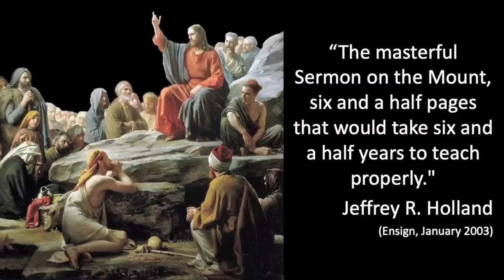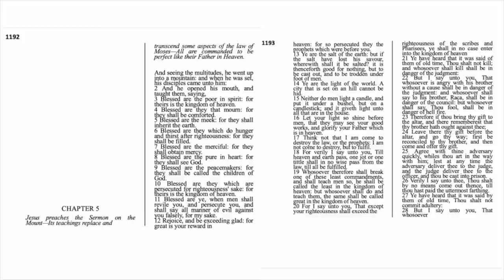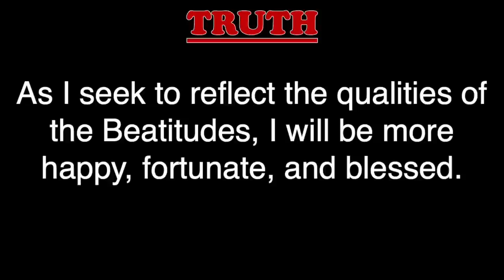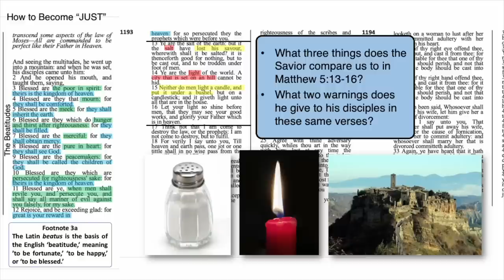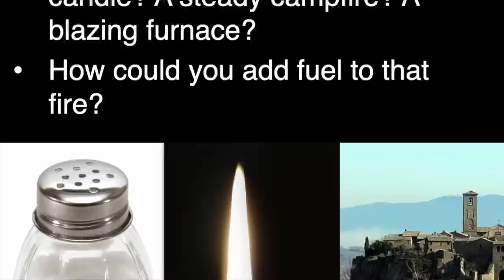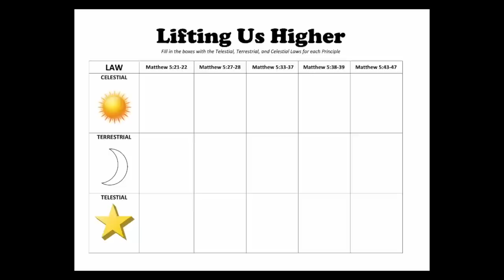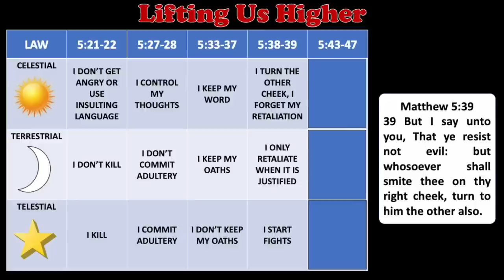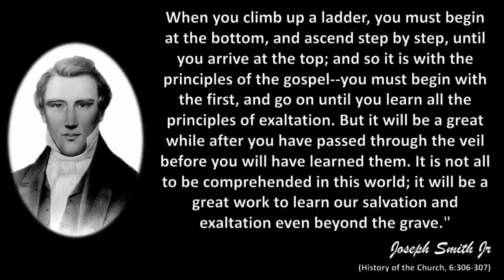Matthew 5, Luke 6, Come Follow Me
Teaching and Study helps for Matthew 5 and Luke 6.  These insights coincide with the lesson for February 13-February 19 in the Come Follow Me manual. Principles include: BE-atitudes, Salt Light City, The Next Step, and more.